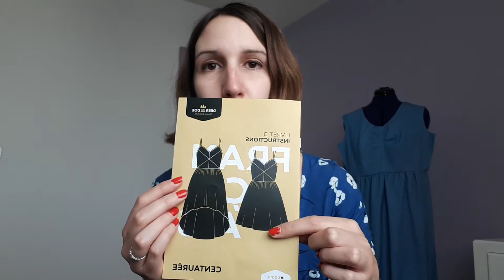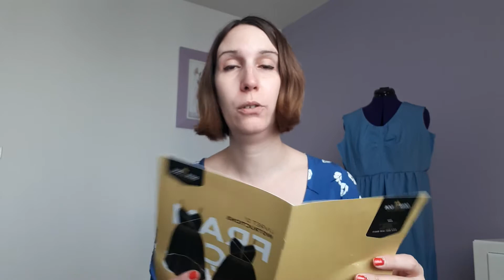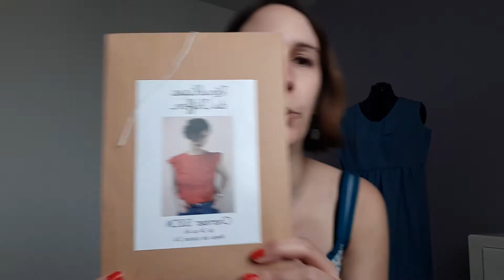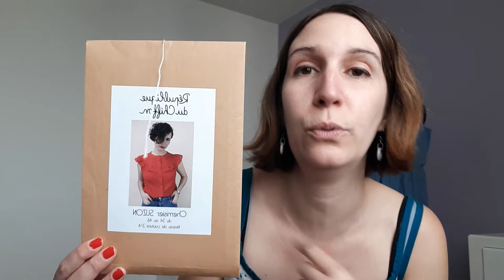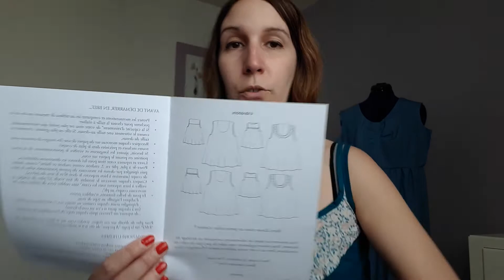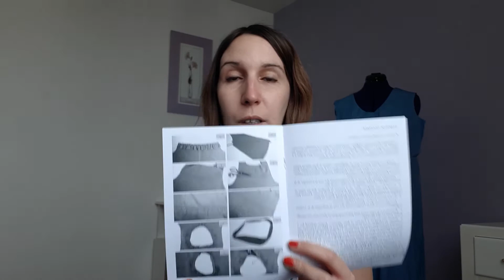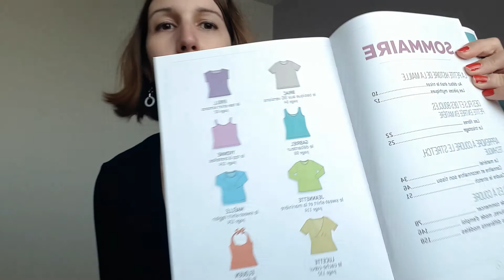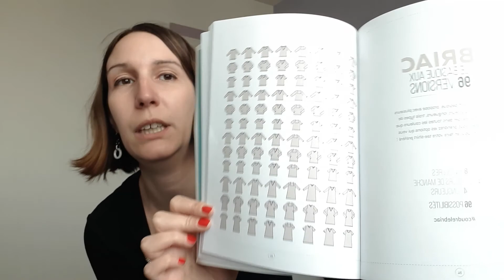Podcast couture 2 première partie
Dans ce deuxième podcast je vous présente les robes et hauts pour femmes cousus ce dernier mois. J aborde également la couture à la surjeteuse, le stretch et la viscose. Réalisations à partir des patrons Deer and Doe, atelier scammit, république du chiffon et livre coudre le strech. Ce podcast est en 2 parties suite a un probleme de mémoire.